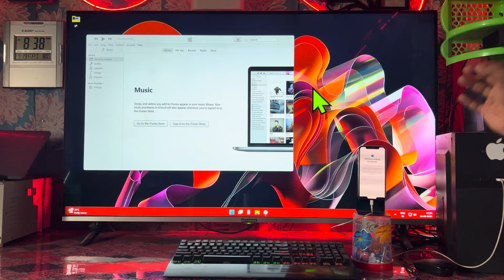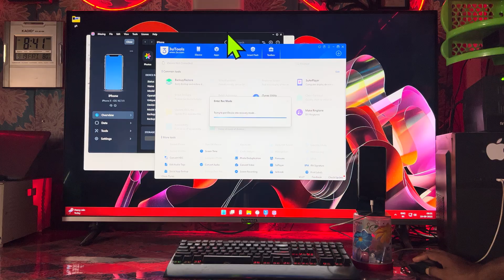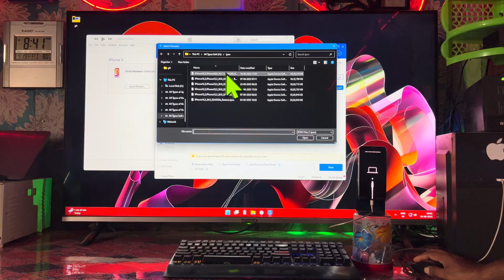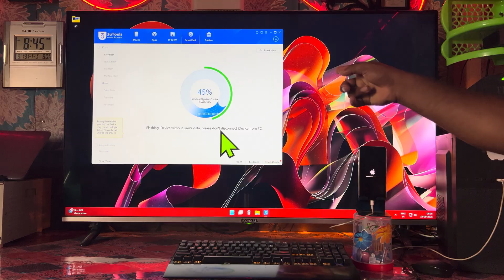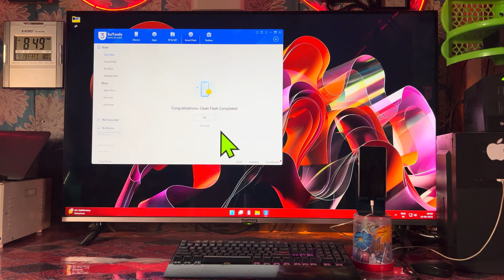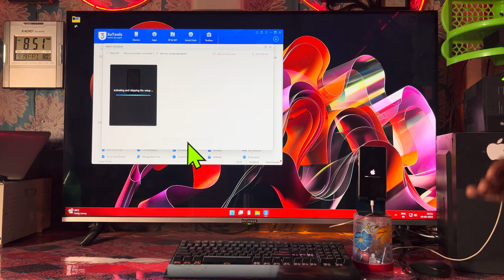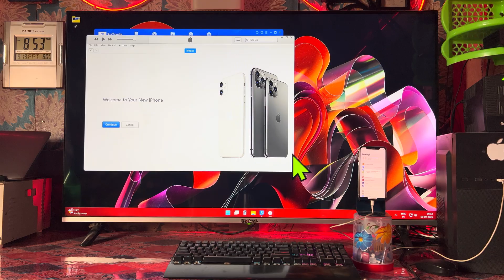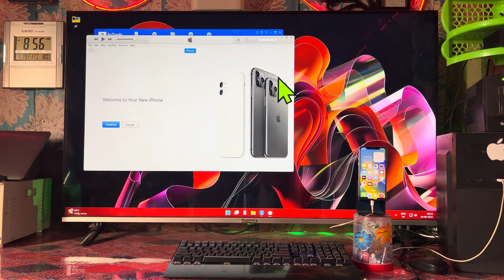iPhone Says “Locked to Owner” — Legal Fixes & Apple Support Guide (2025) ✅FREE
ActivationLock iCloudBypass ios26 , In this video, we walk you through a detailed, step-by-step process on how to safely unlock any iPhone that's been placed in Lost Mode, is blacklisted, or has been reported stolen — using just your PC or laptop in 2025.

✅ Works on the latest iOS versions
✅ Supports iPhone 6 to iPhone 15 series
✅ No jailbreak required (optional method available)
✅ Easy-to-follow, beginner-friendly guide
📌 Timestamps
00:00 - Intro
01:22 - What is Lost Mode / Blacklisted iPhone?
02:50 - Tools you need
04:10 - Step-by-step unlock process
10:45 - Common issues & how to fix them
13:30 - Final thoughts & warnings

📥 Download Tools/Files Here:
[🔗 Insert trusted links here]

💬 Need Help? Drop your questions in the comments below!